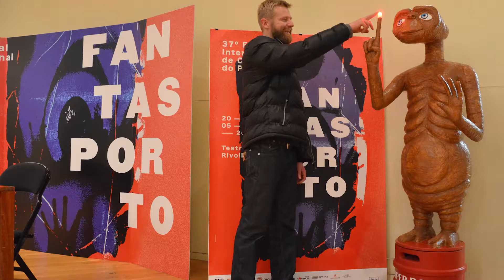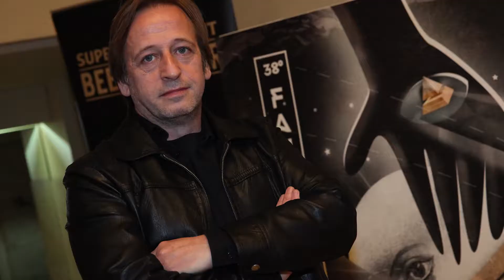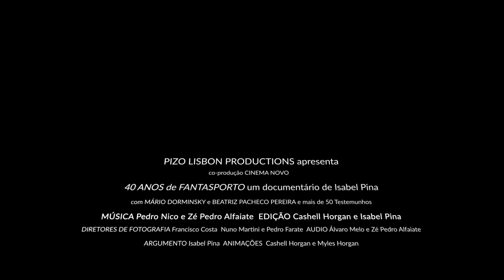Trailer 1 Documentario 40 Anos de Fantasporto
A journey through 40 years of life of the most important Film Festival in Portugal, through the voices of its Directors - Mário Dorminsky and Beatriz Pacheco Pereira - with over fifty testimonials. Some of these personalities have been connected to the festival since its first edition in 1981.
Born at the Café Luso, in Porto, with a subsidy of 15 thousand escudos (75 euros), since 1981 it has never stopped bringing us great cinema.
The documentary reminds us of key moments in the life of "Fantas", the nickname by which it is fondly known.
Filmmakers, artists, media representatives and cultural agents, talk about the life of Fantasporto and how it established itself as a festival of great international prestige and how it became a national treasure.
A film by Isabel Pina